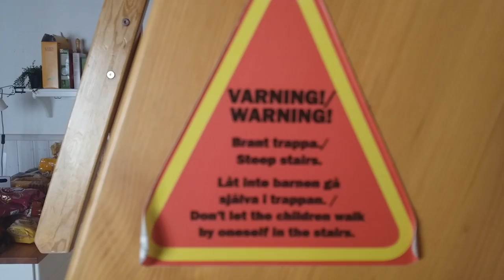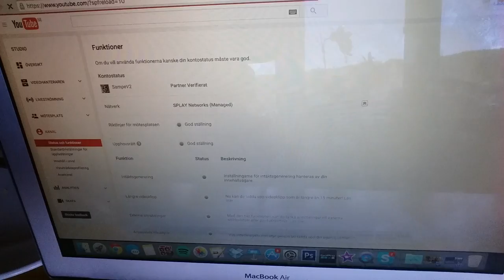VLOGG - Branäs Dag 1 "ÅKER SKIDOR FÖR FÖRSTA GÅNGEN!!"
Tjena! Nu befinner jag mig i Branäs ett par dagar och tänkte ta med er på en liten vlogg är under de dagarna jag är här, hoppas ni gillart! :)

★LÄNKAR★

Jag laddar upp för det mesta spelvideos men ibland kan det glida in lite IRL videos dvs vloggs eller annat.

Hoppas ni gillar mina videos! ;)

Musik av: ?